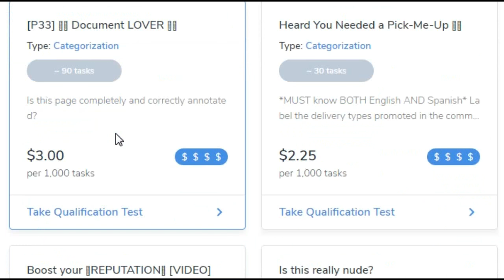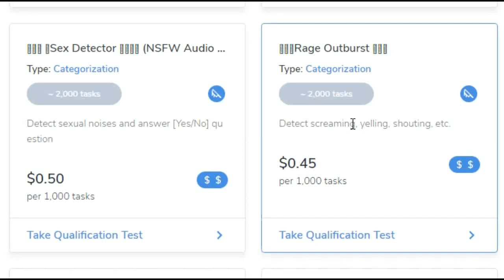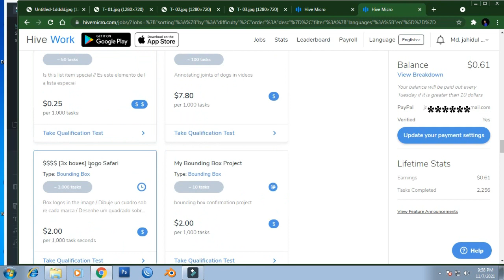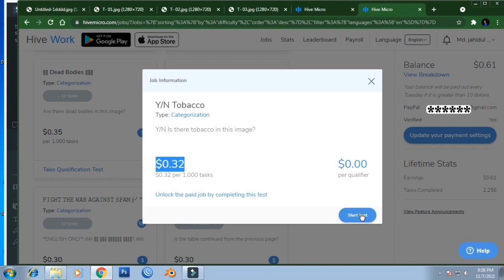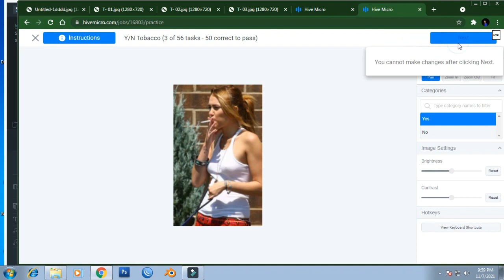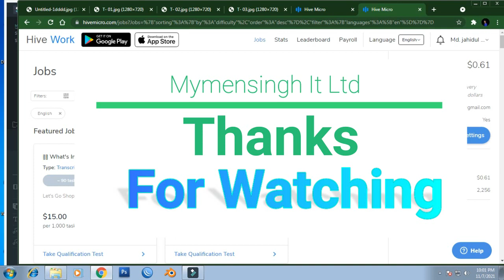ছবি / পিকচার দেখে অনলাইন থেকে মাসে 120-300 ডলার পর্যন্ত কিভাবে ইনকাম করবেন , লাইভ প্রুভ দেখে নিন